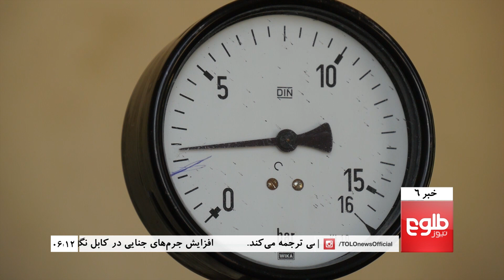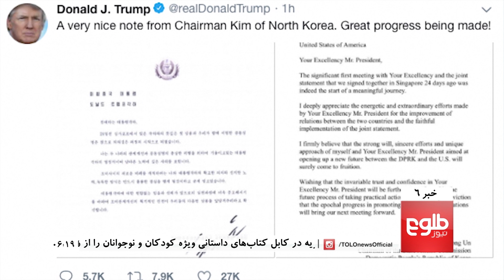TOLOnews 6pm News 13 July 2018 / طلوع نیوز، خبر ساعت شش، ۲۲ سرطان ۱۳۹۷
Top stories: Protesters Close Election Commission’s Office In Balkh, Kabul’s Underground Water Reserves 'To Dry Up Within Years', Kabul To Host Afghanistan-Palestine Friendly Football Match,

خبرهای مهم: امام مسجد نبوی از موقف عالمان اسلام در نشست عربستان پشتیبانی کرد، در چهار روز گذشته بیش از صد نیروی دولتی در کندز و فراه جان باختند، طالبان در لوگر دو مکتب را آتش زدند و ۷۵ مکتب دیگر را بسته‌اند،